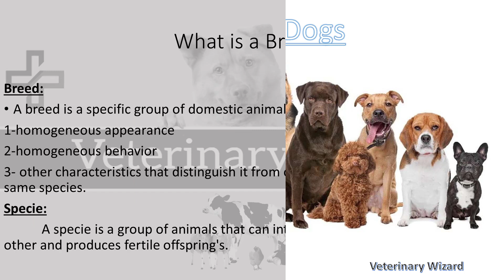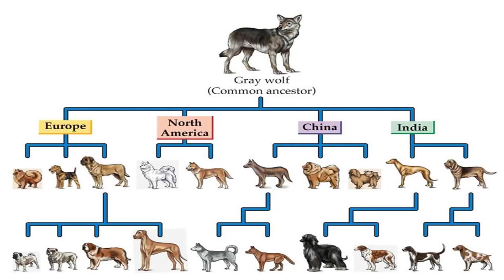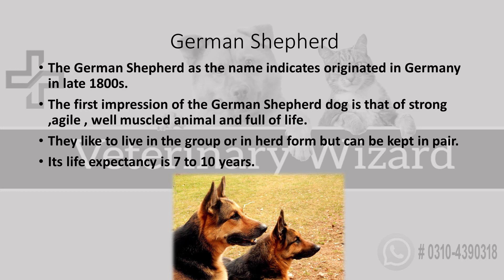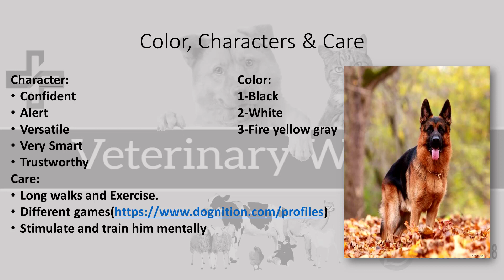Breeds of Dogs ( German Shepherd Dog )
This video is about the German Shepherd Dogs
You can get Complete information about this breed from this video